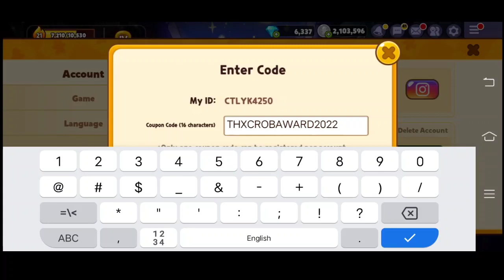Cookie run ovenbreak coupon codes 2022 December new | Crk code new